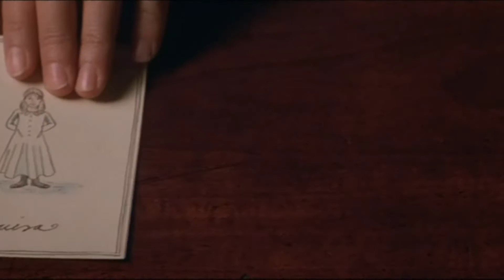Елена Ваенга - Ты